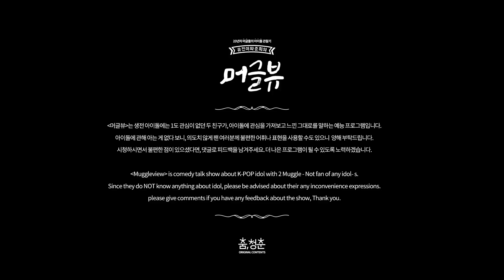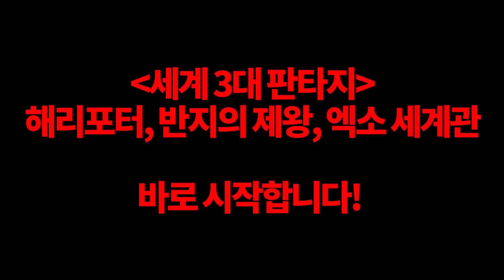EXO's WORLDVIEW Expression in only 10 Minutes! EP.08 [Muggleview]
Muggleview EP.08
Mom's Deokch - EXO part.1 is released!